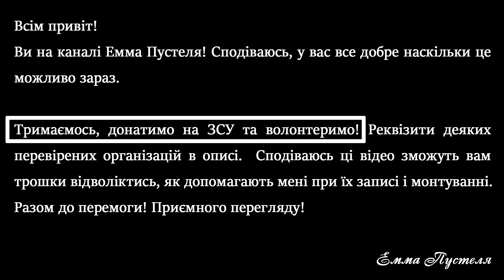Euro Truck Simulator 2 українською. Частина 21.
Використана музика:
Humidity - Silent Partner
Lay It Down - Silent Partner
Lullaby - JVNA